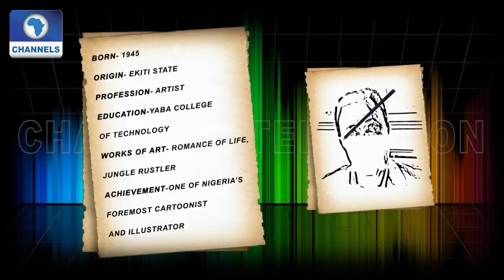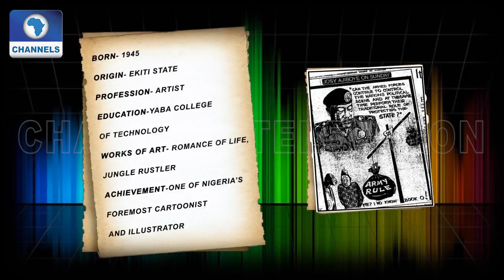Artist Josy Ajiboye Is Our Artist Of The Week |Art House